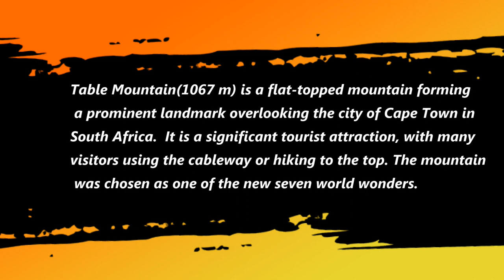SOUTH AFRICA - Table mountain Rocks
Table Mountain(1067 m) is a flat-topped mountain forming a prominent landmark overlooking the city of Cape Town in South Africa.  It is a significant tourist attraction, with many visitors using the cableway or hiking to the top. The mountain was chosen as one of the new seven world wonders.